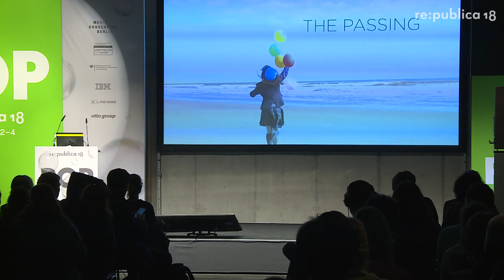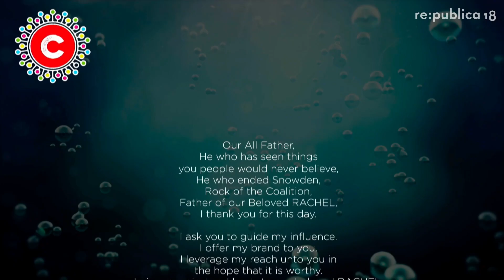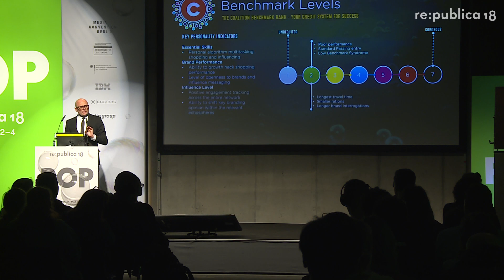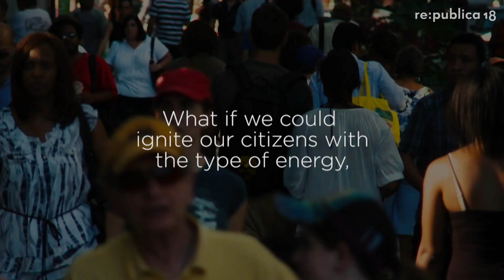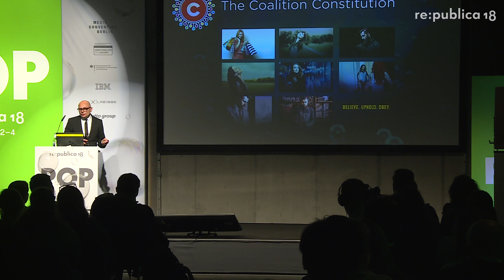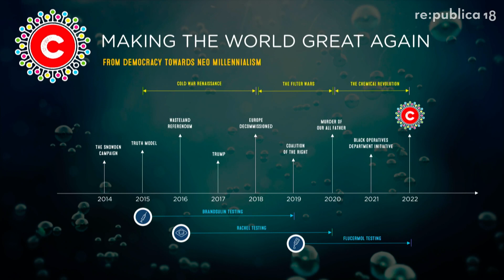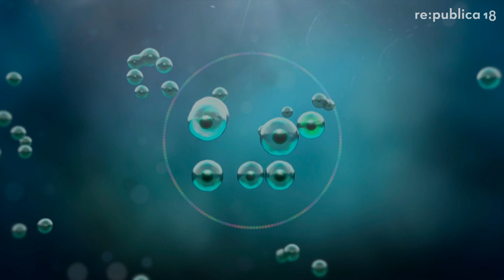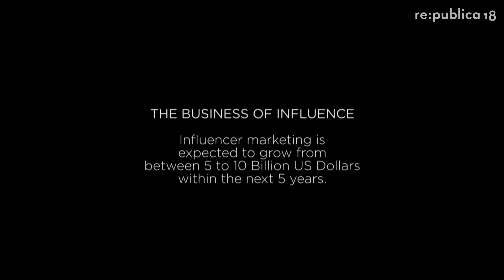re:publica 2018 – Marcus John Henry Brown: The Passing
“Unlike anything I had seen before. Part performance, part lecture (and parody) it was like watching a live TED meets ‘Black Mirror’ Live special. Terrifying as it was refreshingly original.“ - Forbes